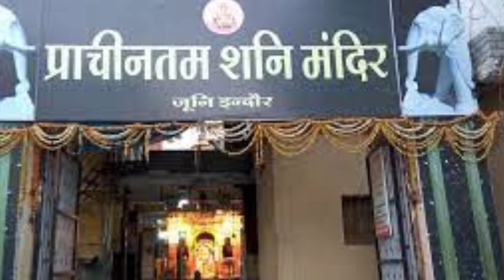शनिदेव जयंती Shanidev Mahima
शनिदेव जयंती 3023, Shanidev Mahima,